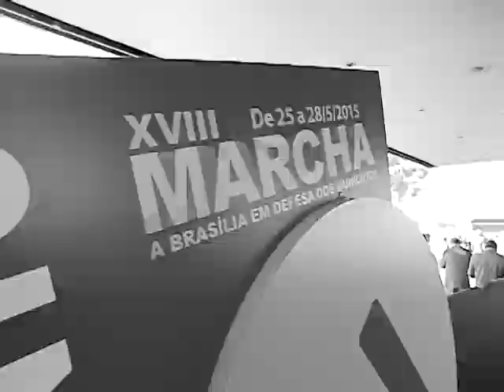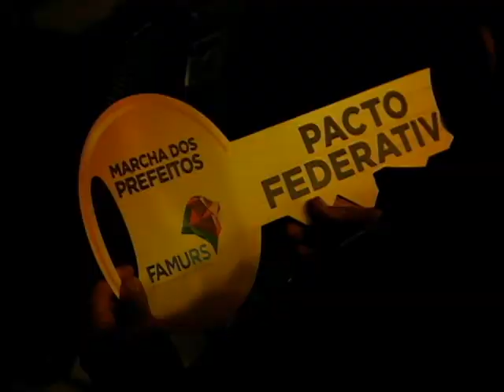Presidente do Senado na XVIII Marcha dos Prefeitos a Brasília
A XVIII Marcha dos Prefeitos a Brasília e a defesa do Pacto Federativo feita pelo presidente do Senado, Renan Calheiros (PMDB-AL),  estão no programa Município Brasil da TV Senado, que vai ao ar neste sábado, às 20h, e no domingo, às 16h.
“A unidade do presidente da Câmara com o presidente do Senado é fundamental para que esses passos que foram dados até aqui eles sejam multiplicados no sentido de que nós tenhamos rapidamente o fortalecimento que todos nós pretendemos para a Federação”, defendeu Renan durante a XVIII Marcha dos Prefeitos.